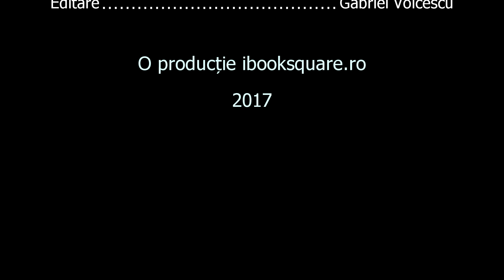Lansare carte Dana Oprita - ibooksquare.ro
ibooksquare.ro prezinta Gaudeamus 2017.
Lansarea de carte a autoarei Dana Oprita.
Versuri - O Harfa de Nisip